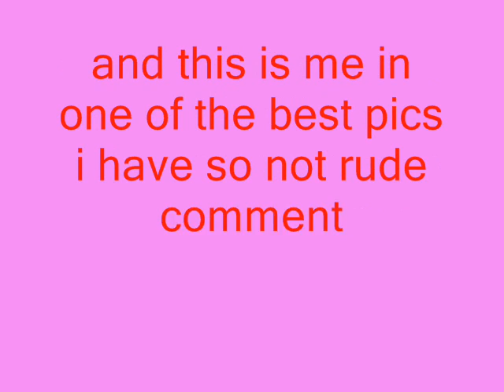Me and Snowball being crazy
yes i'm showing my face but it's prtey so yeah no rude comments ok thanks bye

yes i toss my animales bye